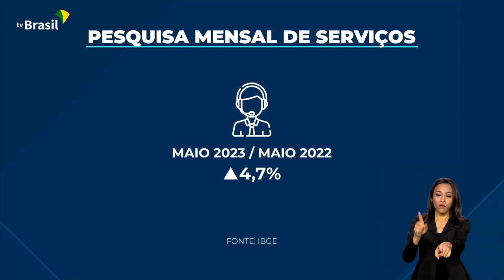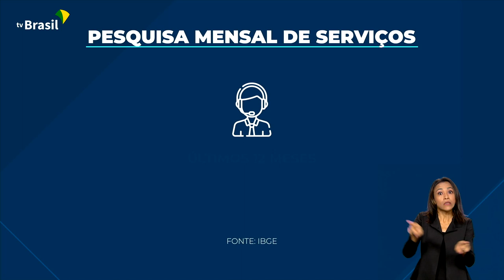SERVIÇOS | IBGE APONTA ALTA DO SETOR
13.07.23 - O setor de serviços no país cresceu 0,9% em maio, de acordo com o IBGE.. A área é que mais emprega no Brasil